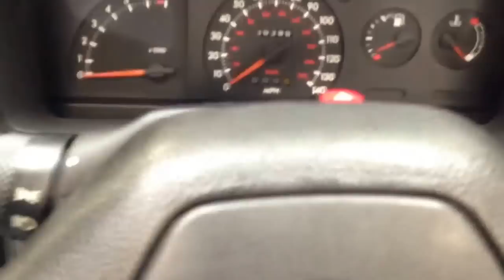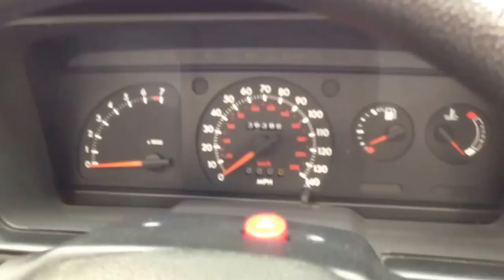Collectors Ford Escort XR3i Cabriolet Special Edition, Two owners, 36,388 Miles, Ford History SOLD!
A collectors Ford Escort XR3i Cabriolet Special Edition with two owners, 36,388 miles and Ford History.

EQUIPMENT
Body-coloured bumpers with integral overriders, grey body side mouldings with satin black inserts, front lip spoiler, colour coordinated fast folding vinyl hood, silver body stripes, black 'cabriolet' decal, driving lights, central door locking, torch key, electric heated door mirrors, quartz digital clock, cigar lighter, Ford ESRT 32PS radio/cassette, electric aerial, four speakers, tachometer, glove box lock and illumination, boot light, sports two-spoke soft feel steering wheel, electric front windows, wind-down rear windows.  Factory options; heated front screen.  Dealer options; mud-flaps.

EXTERIOR
This Special Edition XR3i was available in a choice of three unique metallic colours, this example being Aquafoam.  Having been cherished by two owners from new the appearance is factory fresh with a uniform, blemish free sheen.  Bumpers, decals and the original colour-coordinated hood remain undamaged.  Tiny markings commensurate with a 24 year old car will not deter the perfectionist but only prove the originality.  These include a faint scratch on the driver's door mirror and a few lower sill chips. Inner wheel arches, underside and the engine compartment are spotlessly clean enabling show standard exhibiting. Lights, windows and all glass are perfect.  The colour keyed hood cover along with all factory tools, stickers and paint spots remain.

INTERIOR
Having covered such low mileage the leather trimmed Recaro front seats with 'Zolda' fabric inserts are in a remarkable preserved condition with only the faintest of hair line veins visible to the driver bolster.  The colour-keyed cut pile carpet has been protected from new with genuine Ford rubber mats front and rear.  The moulded door trim panels including the soft-feel armrests and stowage bins are perfect but markings on the driver grab handle are just visible.  The black vinyl headlining along with the rest of the original vinyl roof is excellent.  All interior instrumentation, switch gear and ventilation operate correctly.  Ford perfection.

ENGINE & TRANSMISSION
Exquisite in every respect and a purists dream this 1.6 litre engine with Bosch K-Jetronic fuel injection has been meticulously maintained developing a crisp, responsive 104bhp and excellent fuel economy.  Genuine ford service consumables are clearly visible under the clean bonnet and a very recent cam-belt and water pump change has been performed.  It is important to note that the modified valve stem oil seals as recommended by Ford have been fitted.  The 5-speed transmission is light, precise and positive.

Pristine alloy wheels shod in brand new matching Pirelli P6000 185/60 R14 tyres grace the car.  The diagonally-split dual-line servo assisted brakes stop the car quickly and safely having had a full brake overhaul including discs, pads, shoes and wheel cylinders.

HISTORY FILE
Every scrap of paperwork relating to this car has been chronically filed by the two owners from new.  Supplied by Storrington Ford on the 10th March 1989 to Mrs Diana Bullen as a 40th birthday present for the sum of £12,135 it has remained in religious Ford care up to November 2005 at 32,885 miles.  Annual servicing has then been performed by Autochek Mercedes Benz and Prestige Services.  The vehicle has now covered 36,388 miles.  Purchased by an avid Ford collector, Mr Darnell, this vehicle now presents itself to a lucky new owner due to the downsizing of his collection.

All handbooks, service books, (fully stamped),  manuals are contained in the white A5 Ford folder.  An A4 file with supplying order and invoice, Ford Extra Cover Agreement and showroom brochure from the period is also in the comprehensive history file.

A full set of manufacturer supplied keys on dealer key fobs and an ITM EP10 Thatcham Category 2 immobiliser fitted in 1999 with two tags are included.

HPI clear.